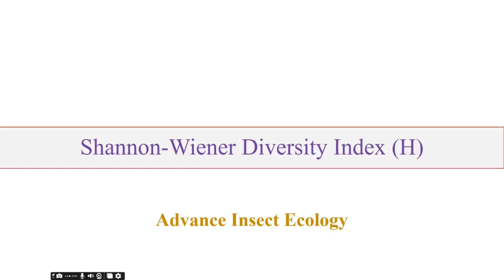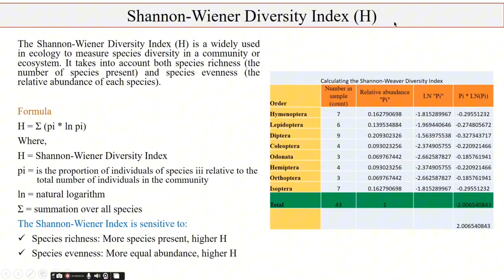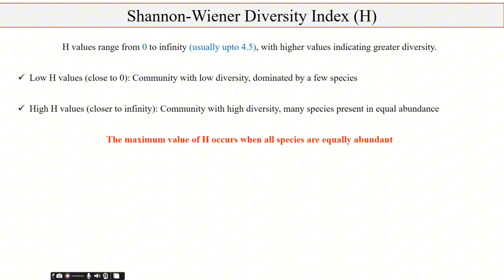Shannon-Wiener Diversity Index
The Shannon-Wiener Diversity Index (H) is a widely used in ecology to measure species diversity in a community or ecosystem. It takes into account both species richness (the number of species present) and species evenness (the relative abundance of each species).
Formula
H = Σ (pi * ln pi)
Where,
H = Shannon-Wiener Diversity Index
pi = is the proportion of individuals of species relative to the total number of individuals in the community
ln = natural logarithm
Σ = summation over all species